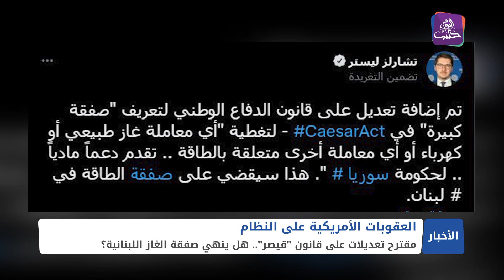مقترح تعديل على قانون قيصر.. هل ينهي الصفقة اللبنانية؟